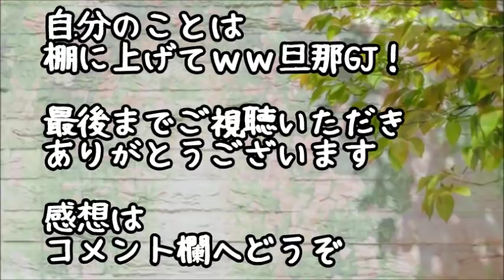【スカッとする話】トメ「嫁子ちゃん、いつも言ってるでしょう？ちゃんと片付けなきゃって！まだまだね、ﾌﾌﾝ」旦那「いい加減にしろよ！うちはいいからそっちの家を片付けろ！」私「え？」結果ｗ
●引用元
▽記事